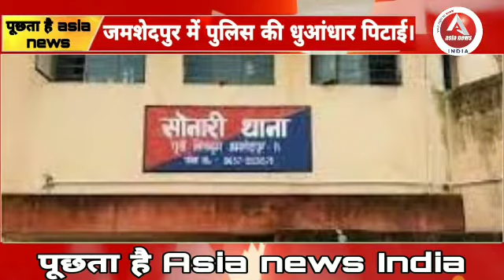Exclusive Report: समाज के कुछ सामाजिकतत्व जो अब पुलिस पर को छोड़ने को तैयार नहीं है।।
About this video: Exclusive Report: समाज के कुछ सामाजिकतत्व जो अब पुलिस पर को छोड़ने को तैयार नहीं है।।